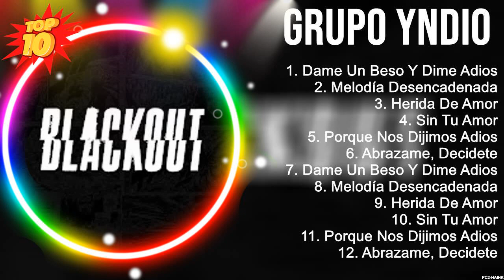Las mejores canciones del álbum completo de G r u p o Y n d i o 2023